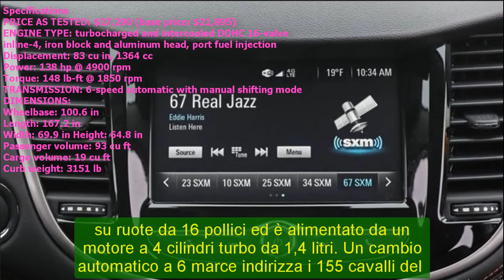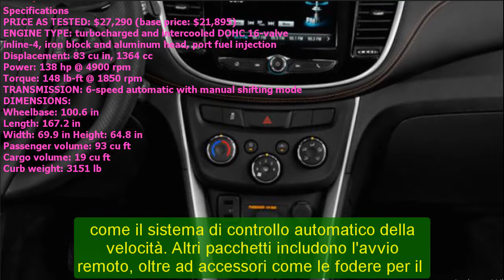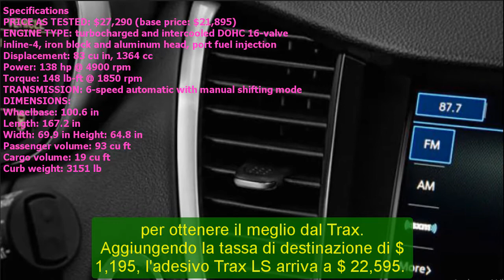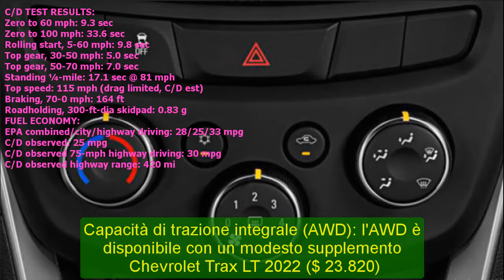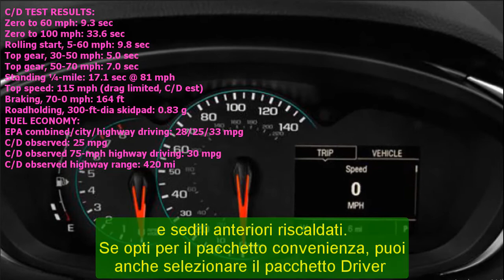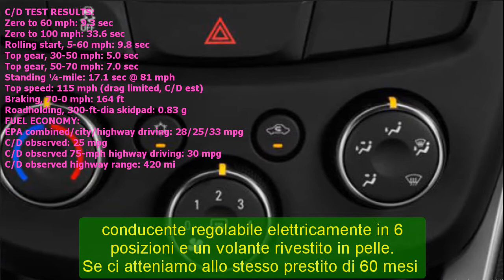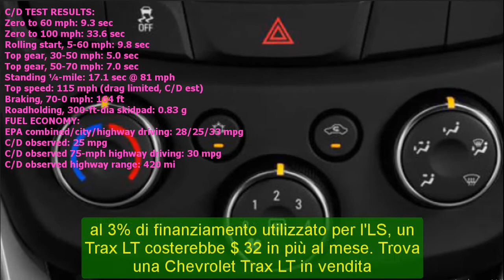2022 chevy trax ls awd | 2022 chevy trax premier | 2022 chevy trax sport edition | All new 2022!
2022 chevy trax ls awd | 2022 chevy trax premier | 2022 chevy trax sport edition | All new 2022!
Respect.